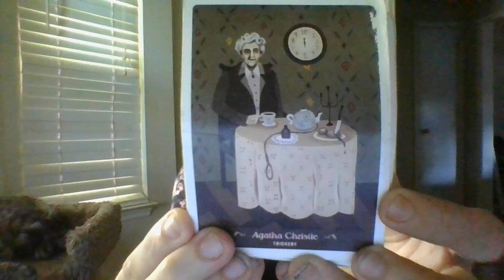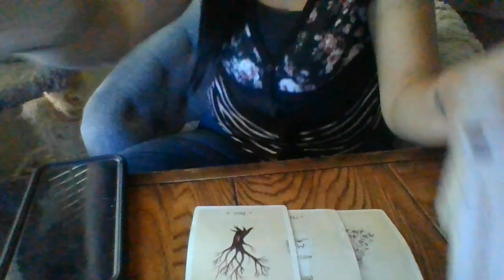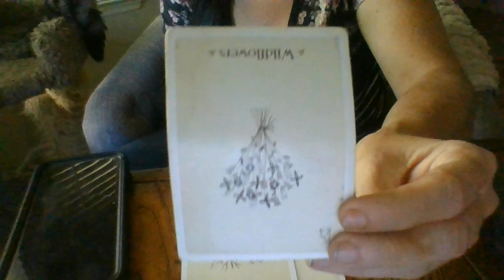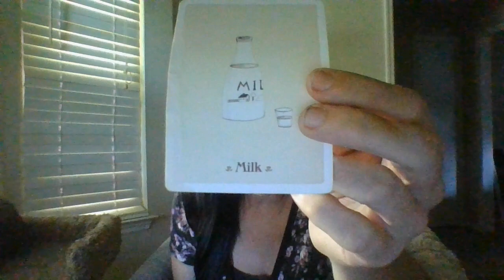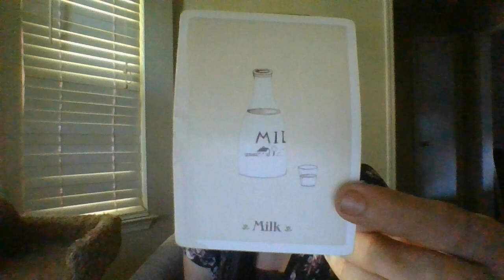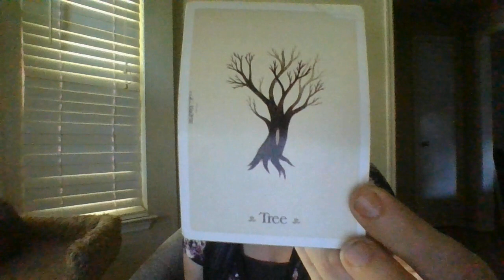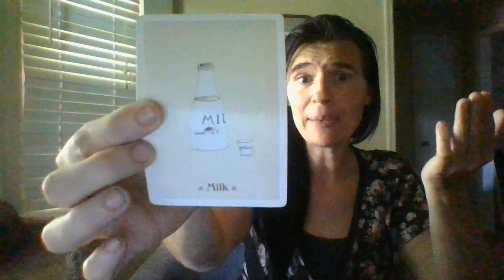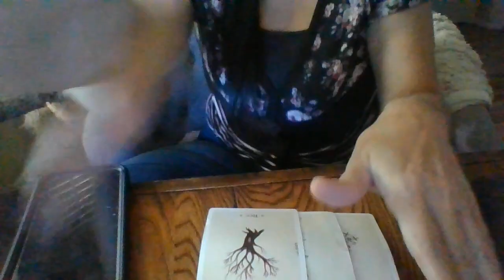JULY 22- A SCORPIO MASC ONLINE TAROT READER SECRETCHILD ABOUTTOBEEXPOSED!ABOUTTOBECONNECTEDTOACOVEN!